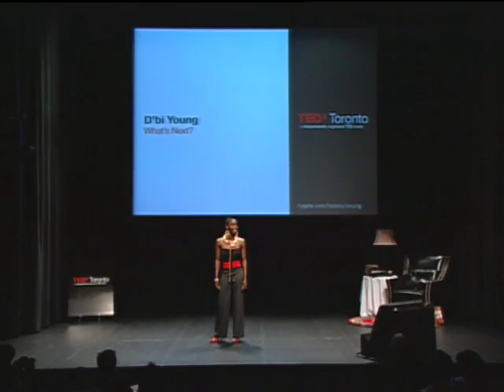TEDxToronto - D'bi Young - 9/10/09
D'bi Young, a Dubpoet, opens TEDxToronto with a passionate interpretation of What's Next.